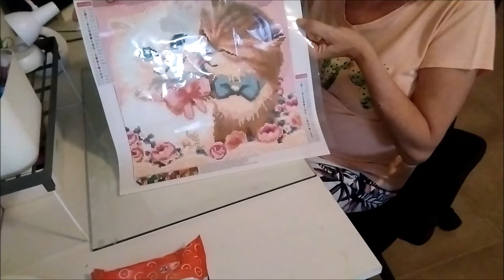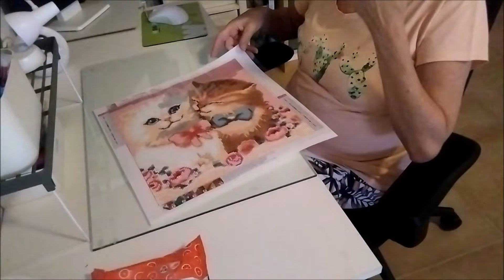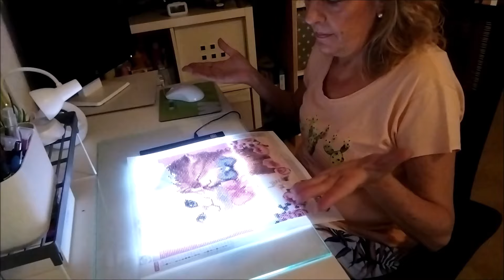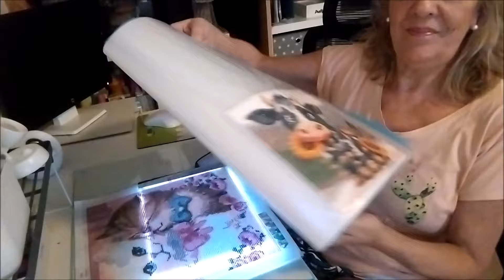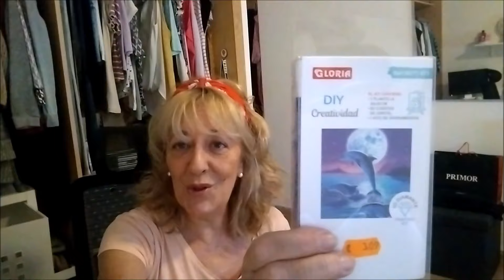SIGO MAL CON LA ESPALDA...VLOG